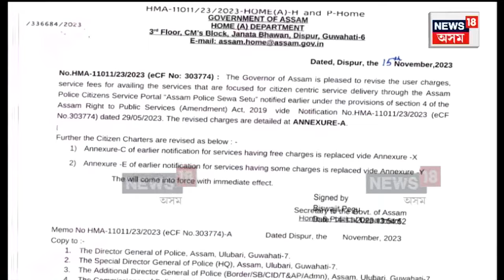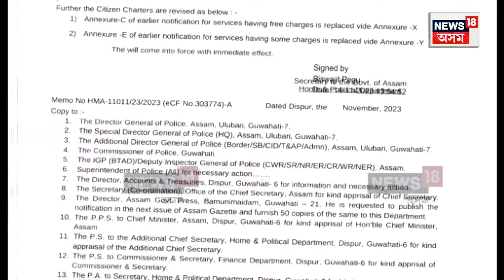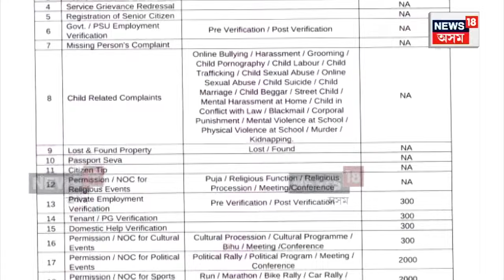Assam Govt's New Tax Policy | পুনৰ ৰাজ্যবাসীৰ ওপৰত কৰৰ বোজা। এতিয়াৰে পৰা বিহু পাতিলেও লাগিব কৰ N18V